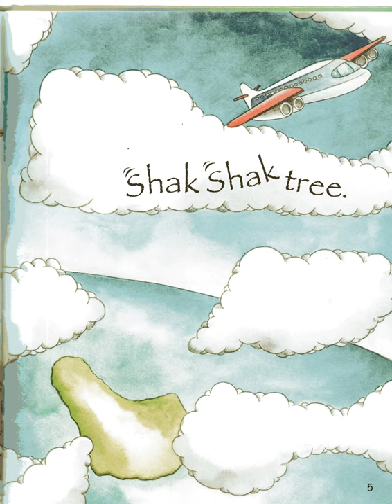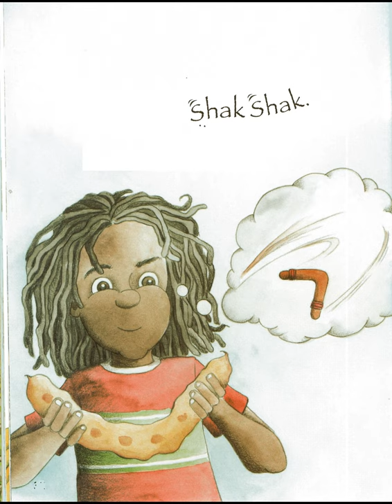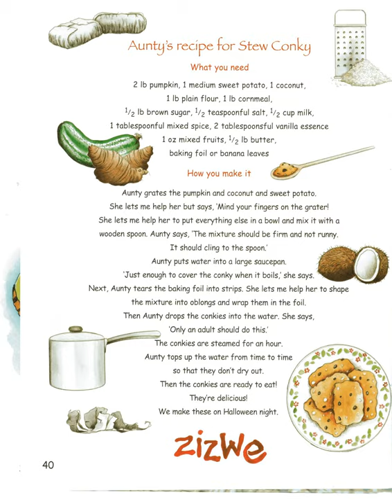In the Land of the Shak Shak Tree by Jade Small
In the Land of the  Shak Shak Tree written by Jade Small and illustrated by Rachel Parker.  Zizwe is visiting family in Barbados for the first time.  He is excited and happy to be in Barbados and shares his impressions and discoveries of the beautiful Island as he enjoys the Calypso music, splashing in the Caribbean Sea, drinking snowcones, eating mango and the sound of Shak Shak tree.